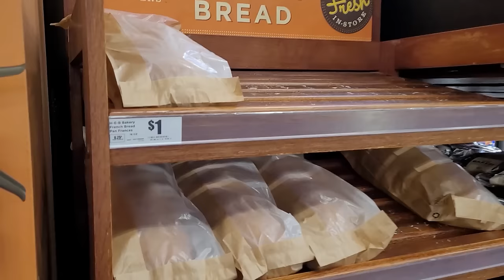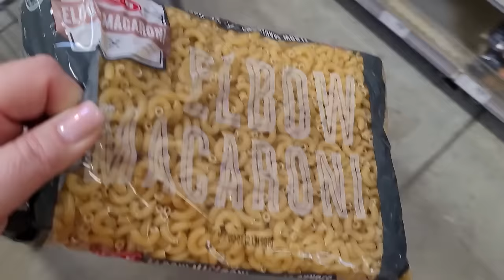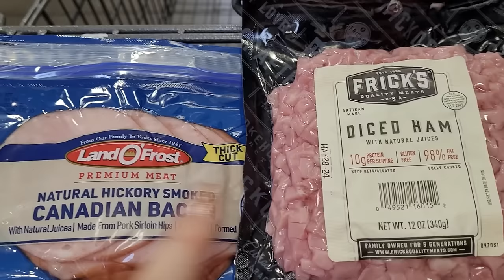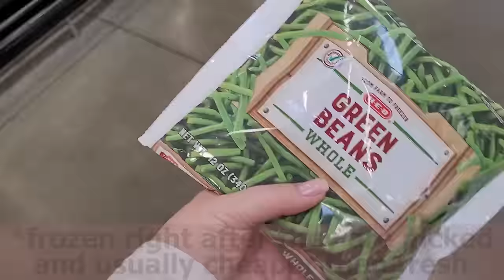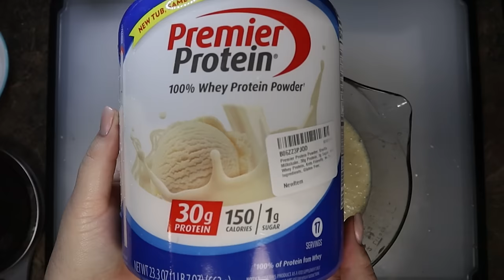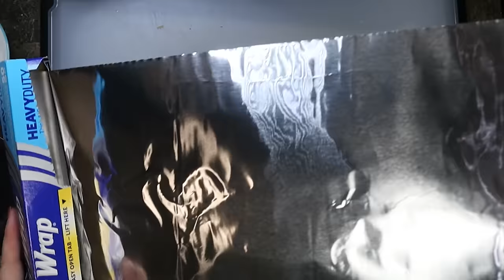How I eat HIGH PROTEIN on a budget | Wegovy and Mounjaro Weight Loss Transformation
There's a common misconception that eating healthy is expensive. I'm sharing how I eat a high protein diet on a budget of only $100 a week for me and my husband ($50/ person). I'm also sharing 2 DELICIOUS High Protein Recipes from Macro Friendly Food. I hope these simple tips will help you plan for more budget-friendly meal plans!

Easy Southern Green Beans
(Makes 3 Servings)
28oz Can Italian Cut Green Beans (Drained)
1cup Chicken Broth
Splash Red Wine Vinegar
1Tbl Zero Calorie Brown Sugar Substitute (to taste)
1 Tsp Tony Chachere's (to taste)

Strawberry Protein Fluff
(Makes 4 servings)
24oz Non-Fat Cottage Cheese
0.3oz Sugar-free Strawberry Jello
1lb Strawberries
4oz Fat-Free Cool Whip
1oz Chopped Pistachios

00:00 My Budget/Diet
04:09 $$ Saving Tips
06:37 Meal Planning
08:20 Grocery Shopping
13:57 Meal Planning pt2
15:36 High Protein Monte Cristo French Toast Bake
19:02 Slow Cooker Pulled Pork
26:39 Monte Cristo Taste Test
28:47 High Protein Mac N' Cheese